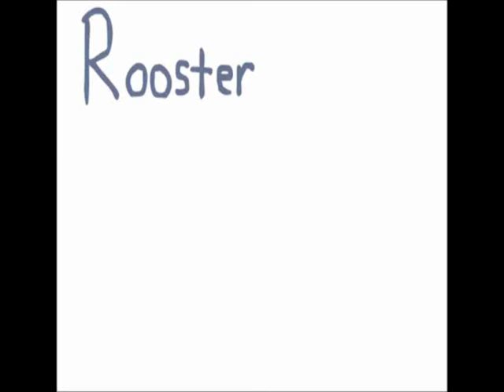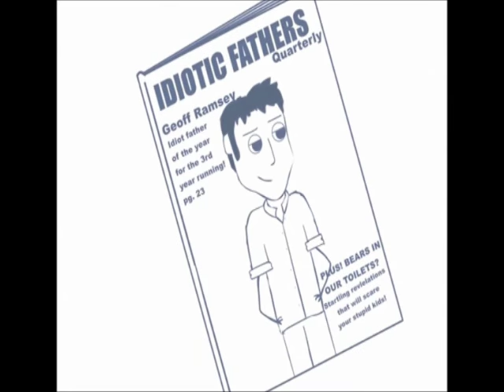Rooster Teeth Animated Adventures Best of Geoff Ramsey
All copyrights go to Rooster Teeth and Jordan Cwierz